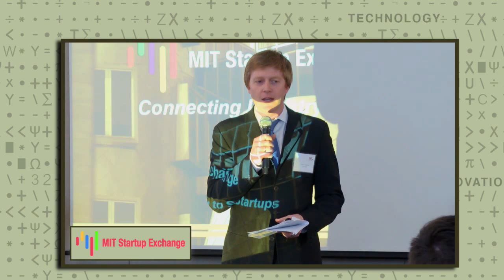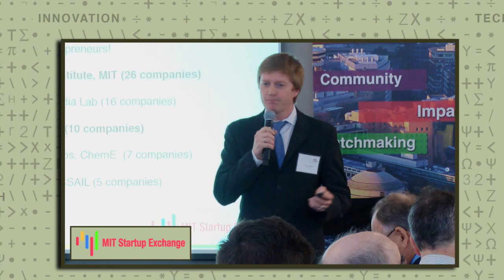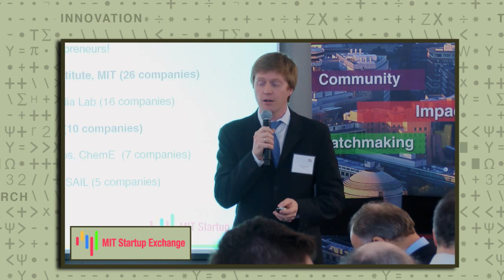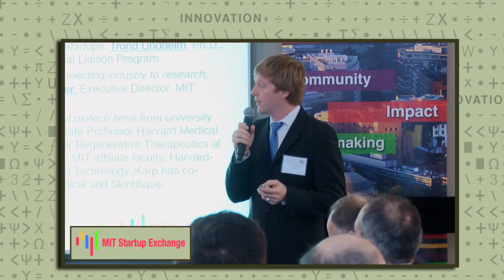MIT's Biotech Startups